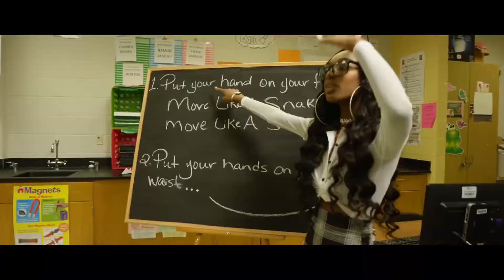Kha'zix is a terror| League of legends Moments #12